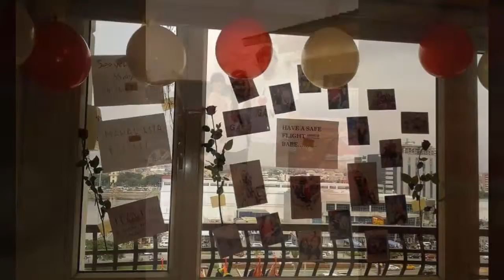HAPPY FIRST WEDDING ANNIVERSARY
Time flies  so past  it seems like  yesterday since we got married  and now we're  celebrating our first wedding  anniversary.. 💕
Happy 1st wedding  anniversary  my love! ❤ It has been an amazing  journey  with you!  We have surpassed  LDR and  now onto a new chapter of our lives as husband  and wife..  I thank  God  everyday  for  you,  we both agree  that  not  everyday is easy but no matter  what I will always  choose  you..  I love you heaps  and more years  to come.. 😊😊😊😘😘

TOTALLY WORTH THE WAIT..🤗🤗
( "Distance  is just a test to see how far love can travel" )

I always believed in one true love, just like in fairy tale it always
leads into happy ending. After graduated from college, my friends
always tease me about not having a boyfriend since birth. Yes !
everyone makes fun of me because i don’t have romantic life, but
for me it doesn’t make sense or make a huge deal because my main
priority during those days was simple. Find a job to help my
family ,although I am not obliged to give support but this is how
we grew up which is why I consider myself fortunate to have grown up in a family oriented environment where everyone support each
other which creates strong family relationship.

IT ALL STARTED WITH A HELLO.
I didn’t think it would ever happen so easily. I got a job! I started
working. In some point of your life, there are some questions that
really never should be asked aloud or you opted to keep it to
yourself. So why I haven’t find the love of my life? who greeted you
every morning , sending a sweet messages, inspire you to be a
better person and to do more with your life.

Social media has become part of daily life and I am one of those
people who uses social media network to reach out with my family
and friends. It has never been easier to make friends via satellite.
Little did I know, Facebook will be our main means of
communication. Yes! We have met on Facebook, that was October 12 2014. We were talking almost every day, sharing stories and soon
realized we have feel in love with each other. We started a long
distance relationship and that was February 27 2015.

April 17 2015, I have been offered the opportunity to work abroad
for two years. It has never been easier to live and work in other
country. I takes courage and sacrifices. You have to be independent

.When you are far away from your home and family, your priorities and perspective in life begins to change , you have no choice but to become and adult and make yourself more responsible to handle all the things coming your way but keeping in touch with your family and friends may help you to inspire and motivate in everything you do and Mark was one of those people who cheering me up when I am sad. He is very consistent in sending messages, showing that he care, talking to me till dawn. Talking everyday is really important to keep the relationship alive.

We enjoyed each other’s company, it made us connected for a
longer time, we also had some bad days and it’s normal but we
helped each other and taught each other how we would be able to
surpassed those trials and the support he gave me was highly
appreciated.

We have learned that relationships are not only meant to love,
fight and cry but it is much more than that. Hours of talk turned
into almost a day of talking . When he used to sleep i used to
watch him, even if we are not talking , at least we could see each
other.

February 21 2016 ,I went home and not finishing my contract because my
brother was very sick, he stayed in the hospital for almost a month
and it was really heart breaking to see him everyday in hospital
bed. I couldn’t help but cried everyday . Mark was there to comfort
me and i loved him even more because of that.

He used to call me just to make sure i ate my meals on time, asked
how’s my day or am i able to get enough sleep? showing that he

really cares about me and in my situation. He is my knight in
shining armor.
September 29, 2016 , When I first met him . He flew from Australia
to the Philippines. He was so brave to have finally visit me . He
made a courageous decision in traveling the first time out of the
country. I feel like a Queen waiting for my King at the airport.
I had feel butterflies in my stomach and i just wondering if he will
like me or not, I get so excited and my heart was full of joy. I can’t
even explain my feelings. All I know , I love him from the start and will love him forever.

From the moment he started speaking, we just clicked. It was very
comfortable, I felt like I have known him from my entire life.
We’ve felt a deep and passionate connection. We went on our first
travel together on a beach resort and we just simply enjoy our time
together.

It was about more than a year of long distance relationship before
we’ve met in person. I introduced him to my family, again due to
living in different countries, I was surprised that it went well, he
can easily adapt to our own way, our culture, beliefs and way of
living, it